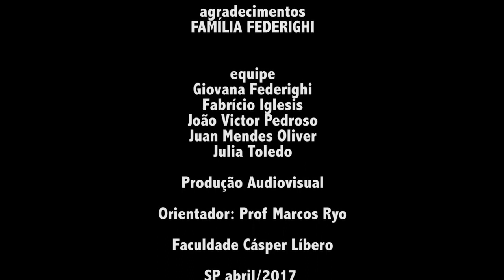Produção Audiovisual PP YouTube 720p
Trabalho prático: Entrevista
Abr 2017
alunos PP Casper